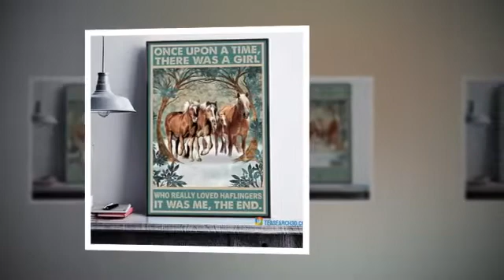Once upon a time there was a girl who really loved haflingers poster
Fifteen years later. The sky was above the Forbidden City in Beijing, dark clouds, thunder and lightning. Emperor Dao Quang anxiously stood next to Xa Tac herd, frowning at Giang Son rocks protruding, full of tiny cracks above. The National Master walked up and knelt and bowed, Emperor Dao Quang blurted out: "The version of the Grand Master's palace I have seen, the stone monk in the Southern Gate roared, the dragon head at Huyen Vu Mon was broken, indeed is a great omen? ”